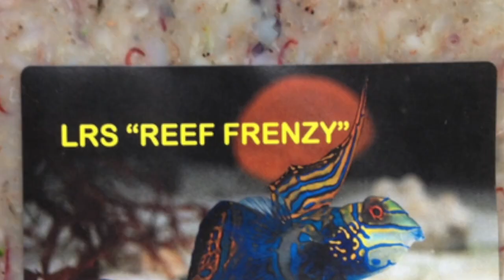Best Fish/Reef Food in the Business?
All of my Film Gear

Full Frame Camera Gear
Lumix S5
Viltro 20mm f2.0 L Mount
Sigma 35mm f1.4 L Mount
Panasonic 20 - 60mm f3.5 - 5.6 L Mount

Micro Four Third Camera Gear
Lumix GH5
Sigma 16mm f1.4
Sirui 35mm Anamorphic Lens
Sirui 50mm Anamorphic Lens
Lumix 35-100mm f2.8
Lumix 25mm f1.7

My Stabilizers
DJI RSC2
Zhiyun Crane 2
Edelkrone Slider Plus v2
Edelkrone Head one
Edelkrone tilt head v2
Edelkrone Quick Release One

My Drones
DJI Mini 2
DJI Phantom 4 Pro

Is LRS Frenzy Foods (reef frenzy) the best in the Saltwater Aquarium hobby? I want to find out so in this interview I was thrilled to meet the owner of LRS Frenzy Foods (PREMIUM REEF FOODS) at Pure Reef here in Atlanta. I had just learned about the product but was really impressed from what I heard and what I saw in the demonstration Larry was nice enough to give me. Just some of the great things about Frenzy foods is that there are no fillers or binding gelatins in their foods.

If you would like to learn more about Larry's Frenzy Foods their website is